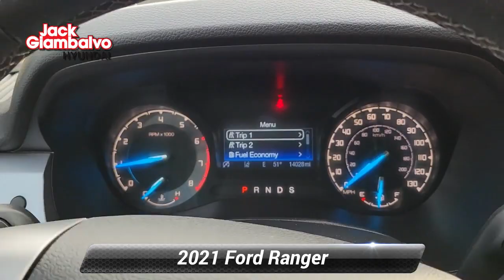Used 2021 Ford Ranger XLT, York, PA 737323A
Jack Giambalvo Hyundai Genesis

2021 FORD RANGER XLT. ONE LOCAL OWNER. ACCIDENT FREE HISTORY. VERY CLEAN. SMOKE FREE CAR. PREMIUM ALLOY WHEELS. BLIND SPOT DETECTION. LANE KEEP ASSIST. BACKUP CAMERA. ADAPTIVE CRUISE CONTROL. NAVIGATION. BLUETOOTH AND MUCH MORE! We are your full-service dealership with an Excellent Finance Department with relationships to over 25 major lenders. We are very competitive. We are offering top dollar on nice trades. We stand behind all of our vehicles!. Give us a Call and let us WOW you with our Great Prices Excellent Service and Top Quality vehicles! NEW PA INSPECTION 3 MONTH OR 3000 MILE WARRANTY PLUS FREE LIFETIME PA STATE INSPECTIONS THIS VEHICLE IS LOCATED AT 2425 INDUSTRIAL HIGHWAY YORK PA 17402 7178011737